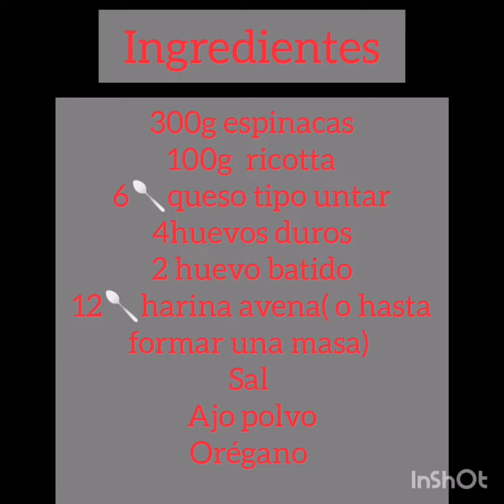Huevo envuelto en espinacas. Sígueme en instagram fit.nere